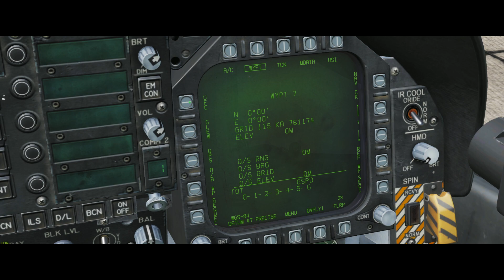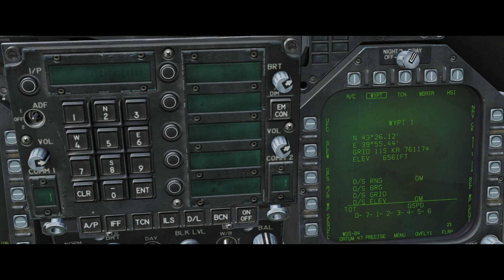Editar - Insertar plan de vuelo en el F18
Un pequeño corte de como se edita un plan de vuelo.
Escuadron 69